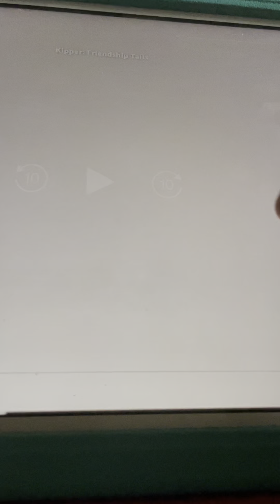Kipper Got The Belly Hiccups